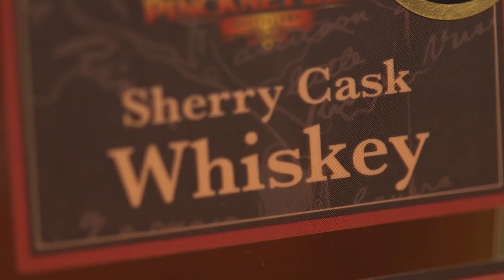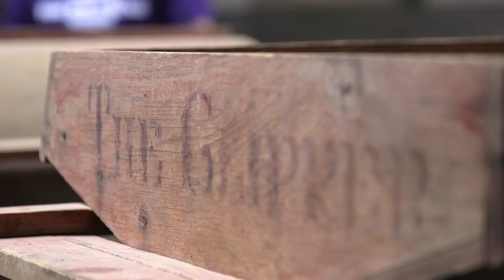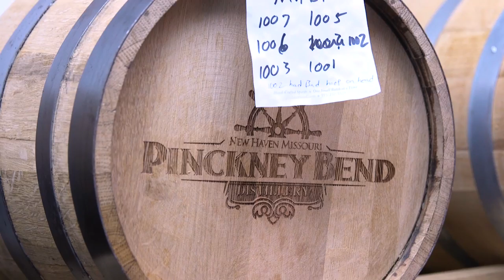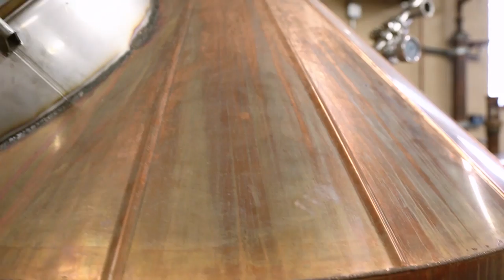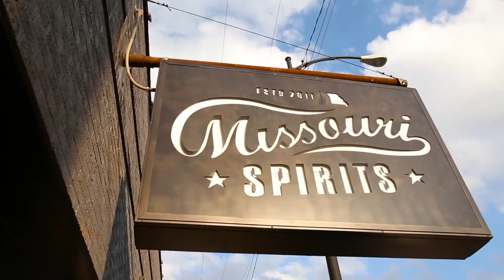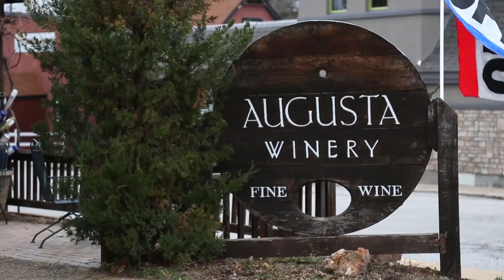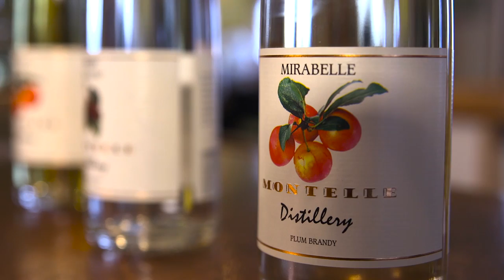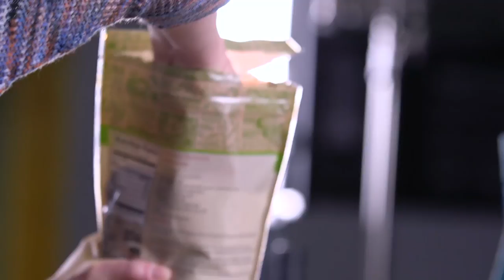Feast TV: Craft Spirits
Craft spirits are the fastest growing segment of the local beverage industry. Get inside this exploding business with visits to Pinckney Bend, a distillery that is working with heritage varieties of corn, plus Missouri Spirits, a distillery that has grown exponentially since launching in 2011 and now boasts a bar and restaurant where spirit lovers can indulge. After a barrel-fermented stop at StilL 630 in St. Louis, we’ll also visit Montelle Winery, where grappa and brandy are distilled, as well as eau de vie made with fruit grown on site. Spirits flavor more than cocktails and in the kitchen, host Cat Neville will whip up a rustic apple galette with an easy-to-make whiskey caramel.

-- Watch in St. Louis: Sat., July 2 and Sun., July 3 at 6:30pm
-- Watch in Kansas City: Sun., June 5 at 5:30pm
-- Watch in mid-Missouri: Sat., June 25 at 4:30pm and Thu., July 14 at 8pm
-- Watch in Southern Illinois: Mon., May 30 at 12:30pm